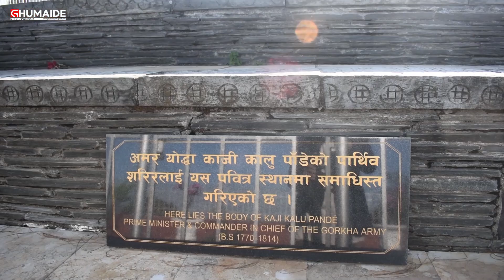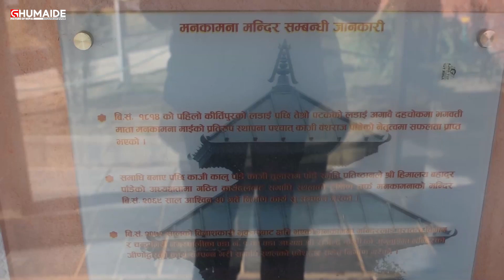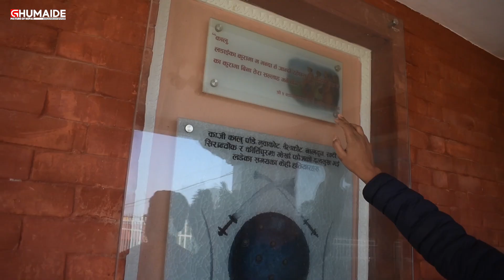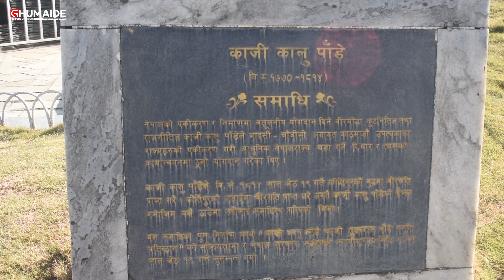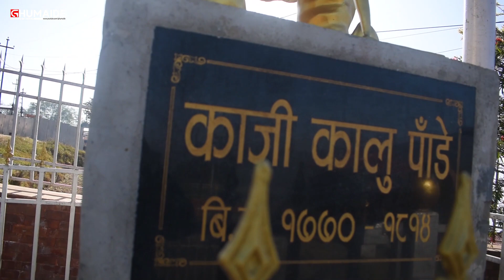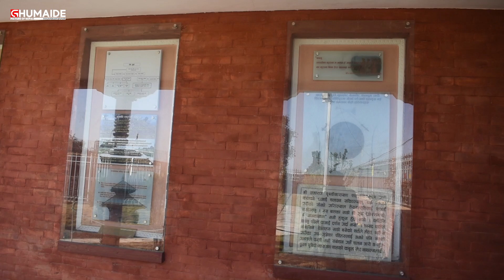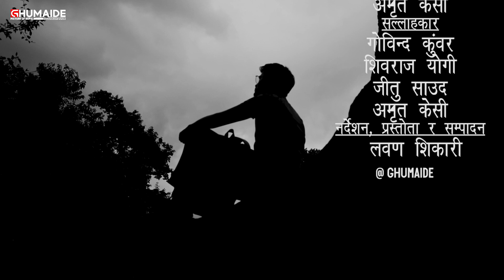Kalu Pandey Danda • कस्तो राम्रो ठाउँ • Switzerland Park •Ghumaide